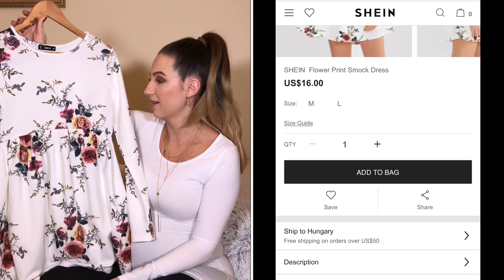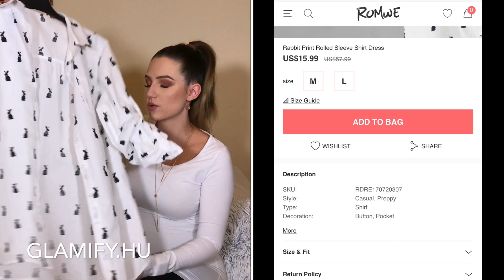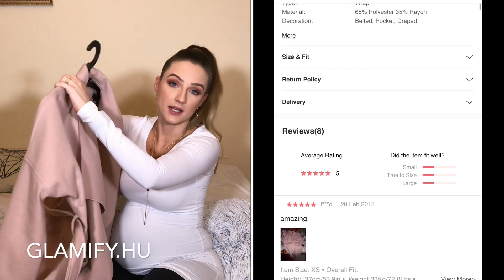Olcsó divatos ruhák? - SHEIN & Romwe Pregnant Try-on Haul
Sziasztok! Ismét egy ruhafelpróbálós HAUL videót hoztam nektek!Ezúttal még nagyobb pocakkal! 😄🤰🏾😜 (32. Hét..)

A ruhákat ajándékba kaptam a webshopoktól, de ez a véleményemet semennyire sem befolyásolta. De úgyis látjátok.. :)